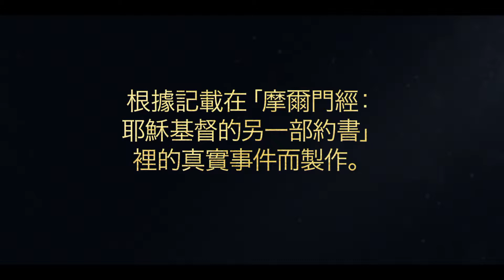李海的兒子邀請以實瑪利一家人加入他們|尼腓一書7：1-5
主命令李海差遣他尚未娶妻的兒子到耶路撒冷，邀請以實瑪利一家人加入他們。如此以實瑪利的女兒就能嫁給李海的兒子，使他們的家庭得以擴大，繼承主指示他們要前往的應許地。以實瑪利一家人答應了，他們跟著拉曼、雷米爾、賽姆和尼腓回去，到曠野中李海的帳篷那裡。

根據尼腓一書7：1-5：
1現在我希望你們知道，我父親李海結束了關於他後裔的預言後，事情是這樣的，主又對他講話，說他，李海，只帶自己的家庭進入曠野，並不恰當；因為他的兒子也應娶女子為妻，好使他們在應許地為主繁衍後裔。
2事情是這樣的，主命令他，要我，尼腓，和我的哥哥再回到耶路撒冷地，帶以實瑪利和他的家人下到曠野來。
3事情是這樣的，我，尼腓，和我的哥哥，再度進入曠野，上耶路撒冷去。
4事情是這樣的，我們上到以實瑪利家，並贏得以實瑪利的好感，於是我們把主的話告訴他。
5事情是這樣的，主軟化了以實瑪利和他家人的心，於是他們和我們一起下曠野去我們父親的帳篷那裡。